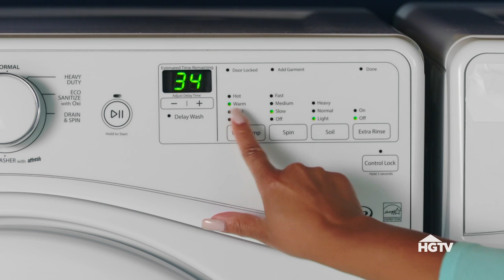How to House: How to Wash Pillows | HGTV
After two years of use, one third of your pillow's weight contains dead skin, bugs, dust mites and droppings. Gross! Clean your pillows regularly with this easy technique.